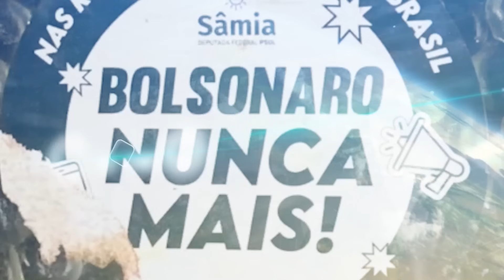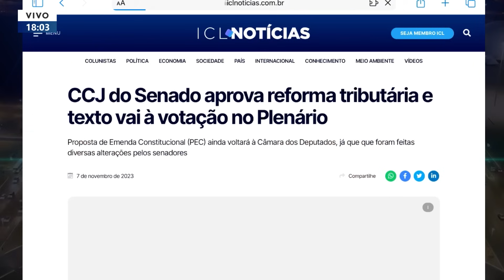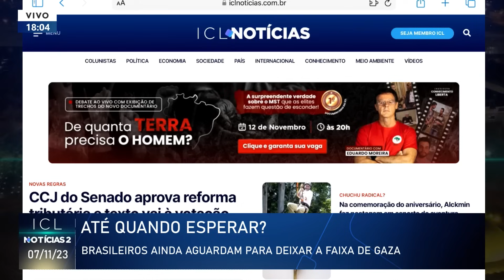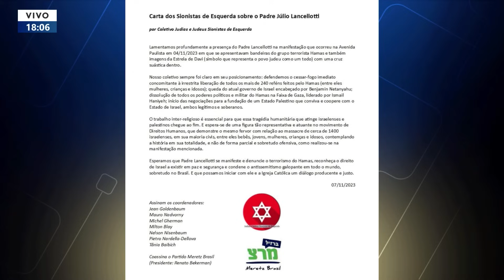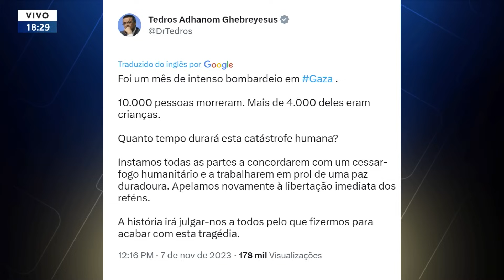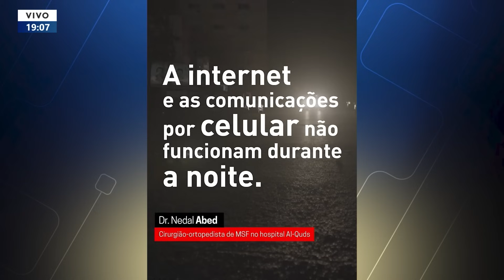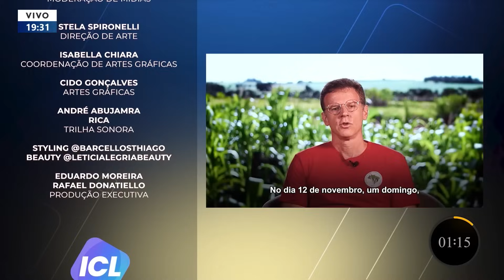07/11 - ISRAEL BOMBARDEIA CIDADE ONDE BRASILEIROS REFÉNS EM GAZA ESPERAM RESGATE - ICL NOTÍCIAS 2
Israel expulsa 1,5 milhão de palestinos de suas casas;

Israel bombardeia cidade onde brasileiros reféns em Gaza esperam resgate;

Bolsonaristas criticam projeto de privatização da Sabesp.